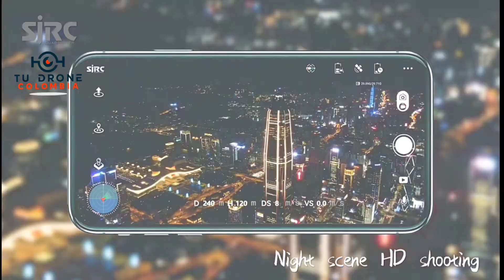drone f7 pro 4k solo diré que es asombroso.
consigue tu drone f7 pro 4k en nuestra página web.

Nuestra página web:
Tudronecolombia.com
Tudronecolombia.com
Tudronecolombia.com